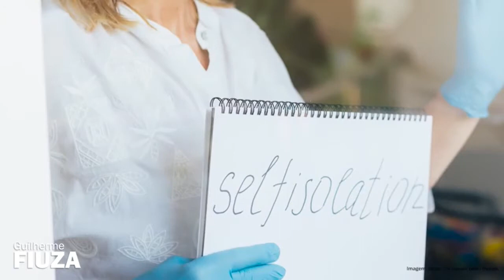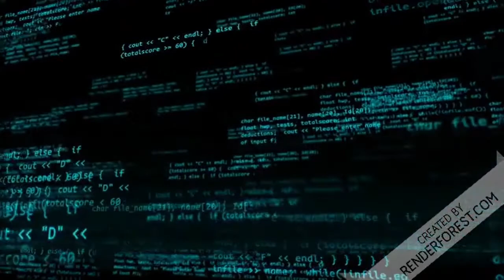Querem te trancar de novo